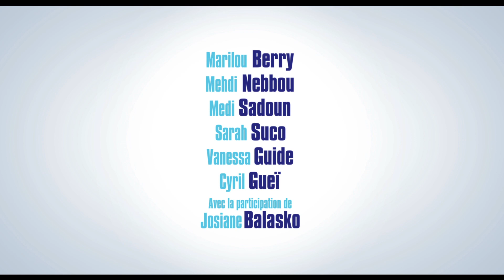Joséphine, Pregnant & Fabulous / Joséphine s'arrondit (2016) - Trailer (French)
Directed by : Marilou Berry
Produced by : Les Films du 24

For two years, Gilles (non-smoker-good-cook-perfect-man-who-likes-cats) and Joséphine (endearing-messy-but-charming-young-woman) have been in love.
 Everything is perfect. Until some unexpected news: soon they'll be three.
 To not become like her mother, keep her man, and become a responsible adult: Joséphine is going to be put to the test and must cope, with Gilles... in their own way.